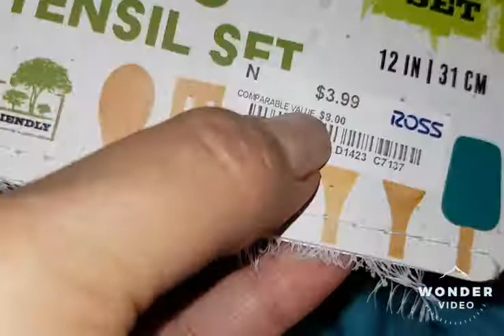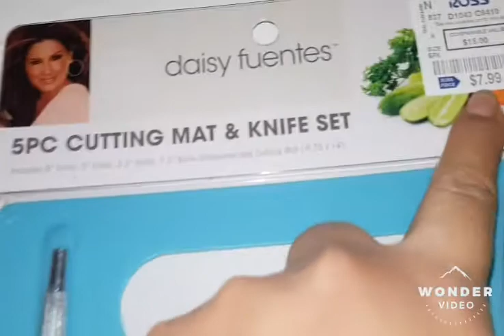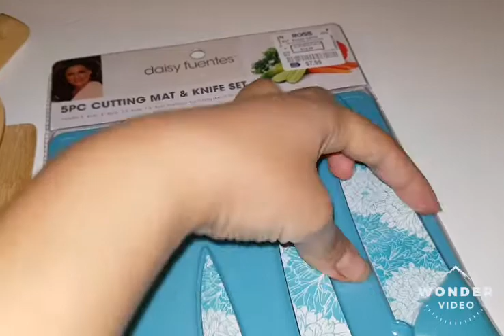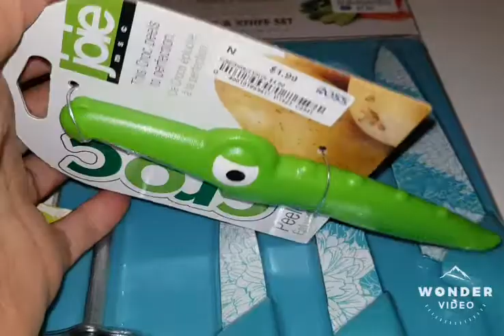How to spend money wisely while you're shopping